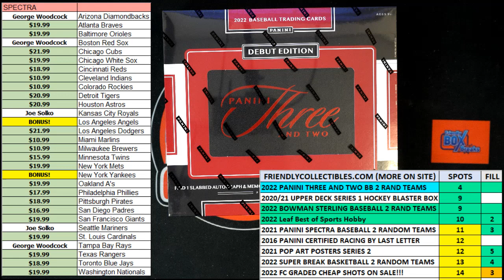FILL 3 SPOTS IN 2022 Panini Three and Two Baseball Hobby ID THREEANDTWO102